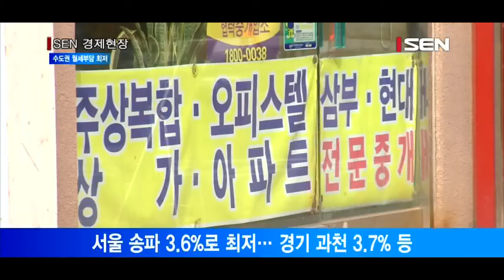[서울경제TV] 수도권 월세부담 최저… 전월세전환율 첫 5%대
[앵커]
전세를 월세로 전환할 때 적용되는 전월세전환율이 꾸준히 떨어져 수도권에서 사상 처음으로 5%대를 기록했습니다. 그만큼 월세부담이 줄었다는 뜻인데요. 지방은 7.6%로 유지돼 여전히 월세부담이 높은 것으로 나타났습니다. 보도에 정창신기자입니다.

[기자]
서울·경기·인천 등 수도권의 전월세전환율이 사상 처음 5%대로 떨어지면서 세입자들의 월세부담이 줄었습니다.
전월세전환율은 전세금을 월세로 전환할 때 적용되는 비율로, 이 비율이 낮으면 상대적으로 전세에 비해 월세 부담이 덜하다는 뜻입니다.

한국감정원 조사에 따르면 1월 기준 수도권 전월세전환율은 5.9%로 나타나 전달보다 0.1%p 하락했습니다.
이는 지난 2011년 1월 통계작성 이후 처음으로 5%대 전환율입니다.
전월세전환율 하락은 수도권에 신규 입주물량이 늘면서 월세공급과 준전세 계약이 증가했기 때문으로 감정원은 분석했습니다.
전월세전환율 하락에 따라 세입자와 집주인간 희비는 엇갈릴 전망입니다.
세입자 입장에선 월세를 적게 낼 수 있어 좋지만, 집주인은 월세를 덜 받게 된 만큼 월세 수익이 줄어들게 됐기 때문입니다.

수도권 중 서울에서 전월세전환율이 가장 낮은 5.6%를 기록했고, 경기(6.3%), 인천(6.8%) 순으로 나타났습니다.
감정원 조사결과 전국에서 전월세전환율이 가장 낮은 지역은 모두 수도권에서 나왔습니다.
서울 송파가 3.6%로 가장 낮았고, 경기 과천(3.7%), 서울 동작(3.9%), 양천(3.9%), 광진(3.9%) 등의 순으로 나타났습니다.

수도권과는 다르게 지방의 전월세전환율은 전달과 동일한 7.6%를 기록했습니다.
지역별로 보면 세종이 가장 낮은 5.0%로 조사돼 전달보다 0.1%p 감소했고, 경북이 가장 높은 9.4%로 전달보다 0.1%p 증가했습니다.